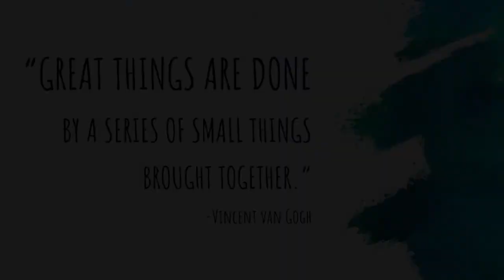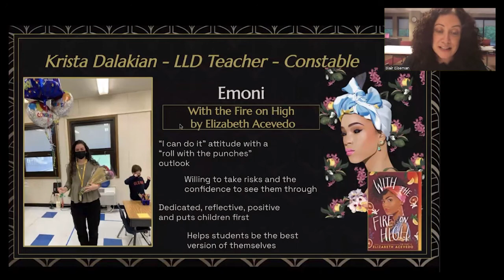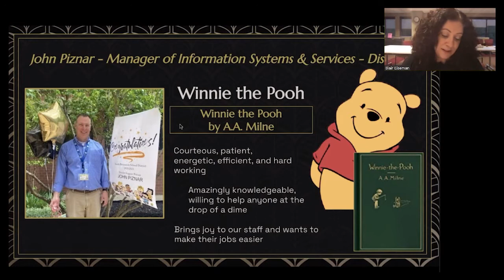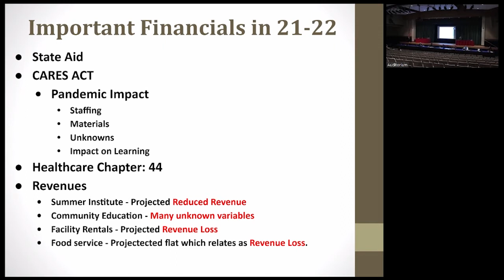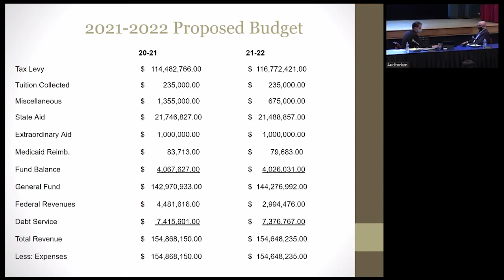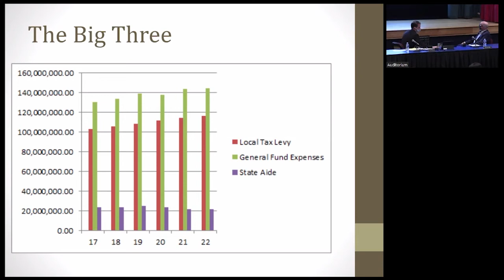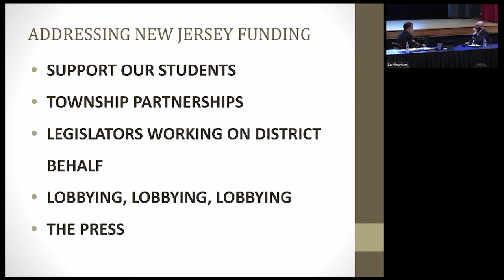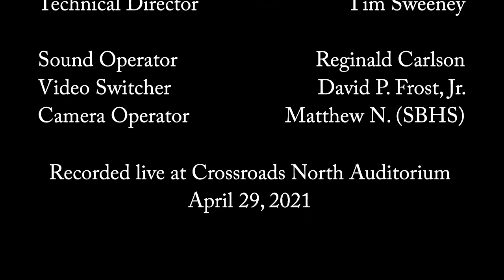SBBOE Meeting 2021-04-29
South Brunswick Board of Education Meeting